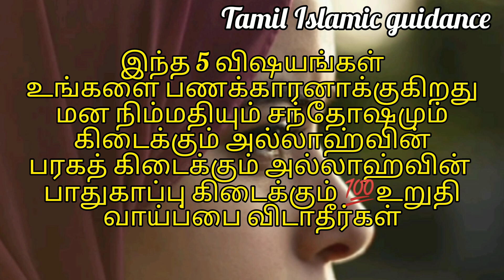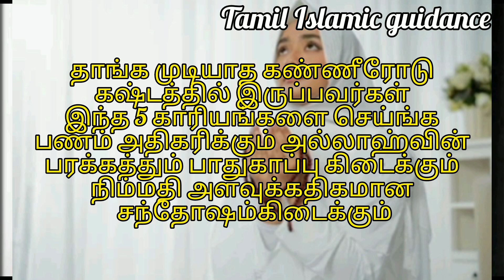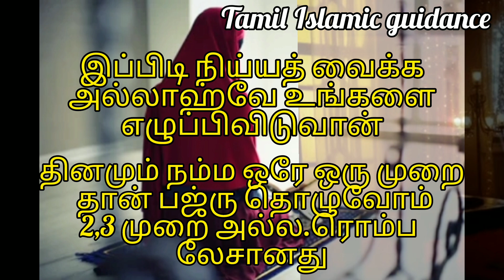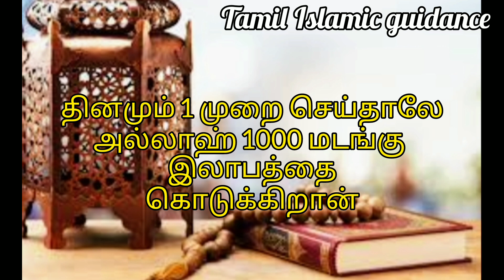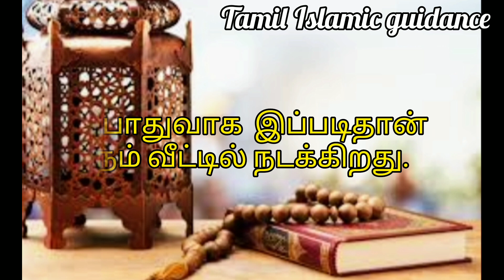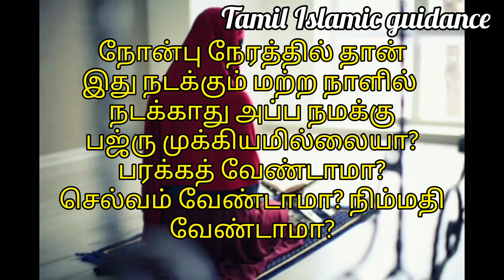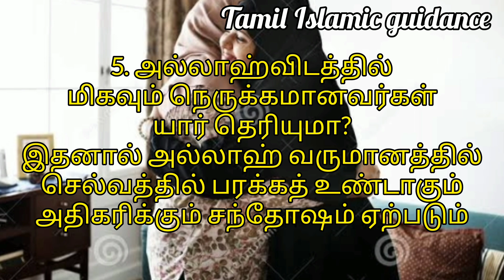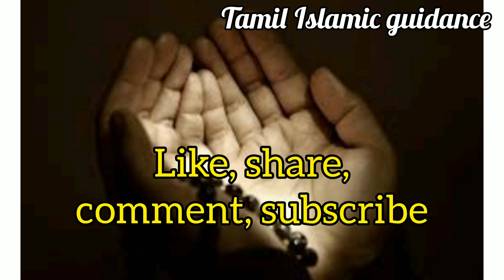நாம் ஒன்று கேட்டால் அல்லாஹ் 10 மடங்கு கொடுப்பான் பணத்திற்கு எந்த கஷ்டமும் வராது இந்த 5 காரியங்களால்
நாம் ஒன்று கேட்டால் அல்லாஹ் 10 மடங்கு இலாபத்தை கொடுப்பான் பணக்காரன் ஆக்குகிறது இந்த 5 காரியங்கள்